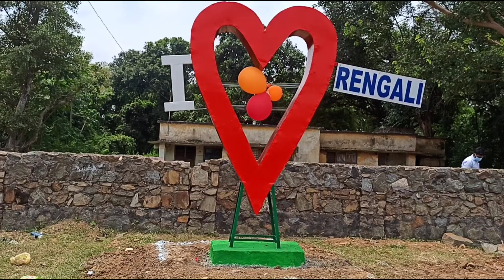Inauguration of new park at Rengali dam site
New park
Rengali dam site
Angul district
Today at Rengali dam site a new park was inaugurated by the honorable chief guest.Sri Subash chandra patra .The park has been made nd hard work of Sri Ganesh ram panda. See the beauty of new park how beautiful is it. Must see.